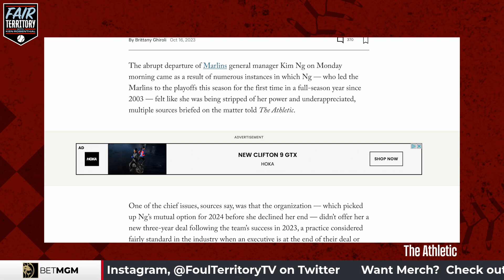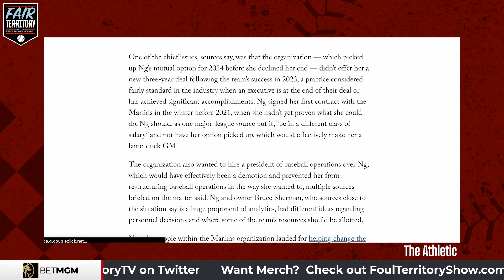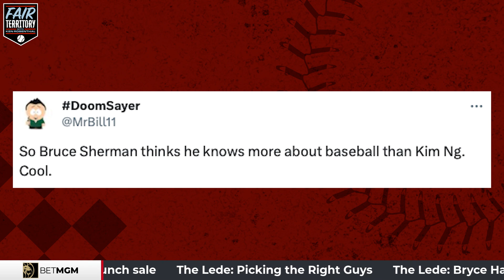Kim Ng Leaves Miami Marlins | Fair Territory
MLB Insider Ken Rosenthal in this week's dork of the week eviscerates Miami Marlins owner Bruce Sherman after Kim Ng left the Marlins due to organizational conflict and sees this is not the first time a GM has left the Marlins after making a postseason...